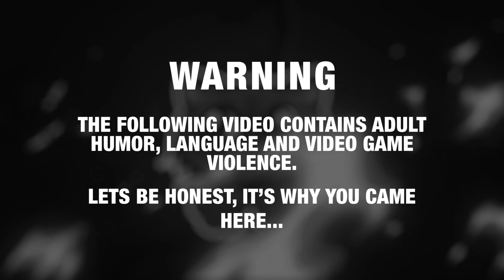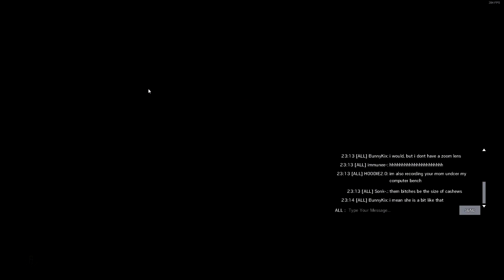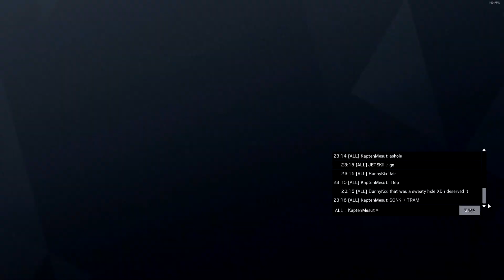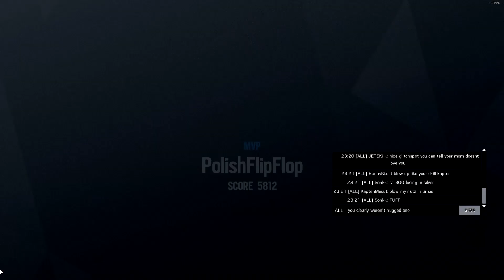Trolling Sweaty Bois in Ranked - Rainbow Six: Siege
Going for Gold Rank in Rainbow Six: Siege... things are getting better and I'm actually becoming comfortable on the maps! There's only up from here!